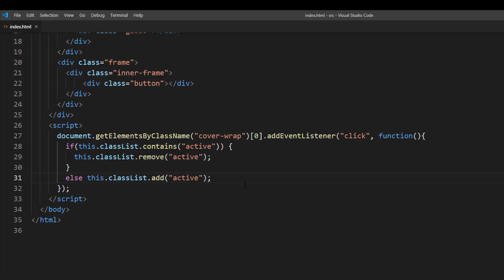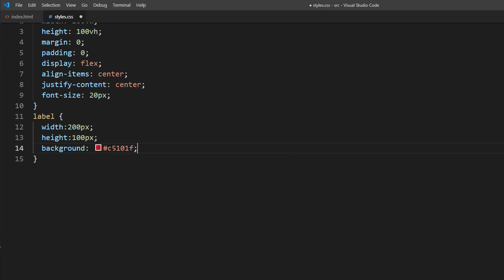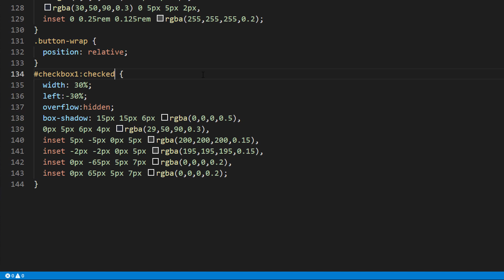CSS Checkbox Button HACK Tutorial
How to turn checkbox into button with CSS. This checkbox hack can help you create a button you can keep track of it's state (ex. toggle button) Eliminate the need of JavaScript.